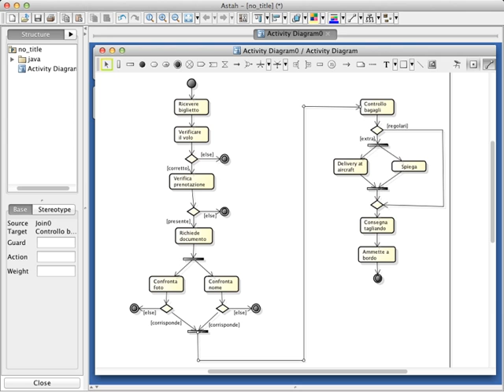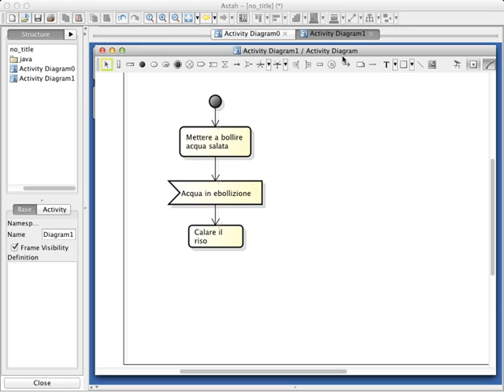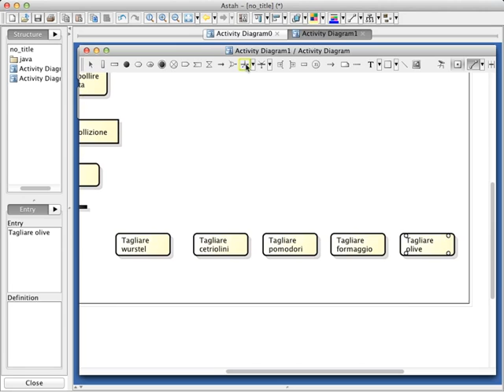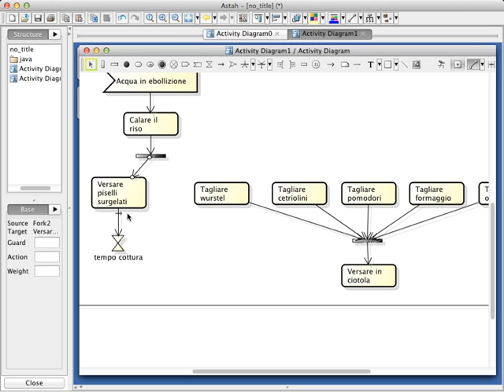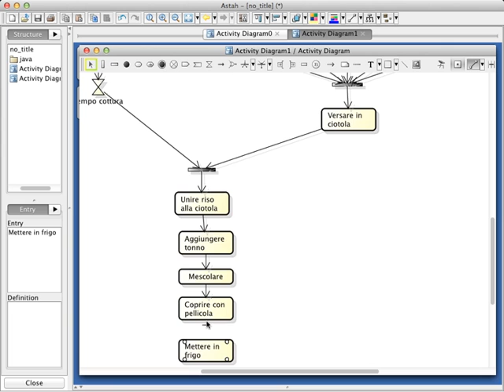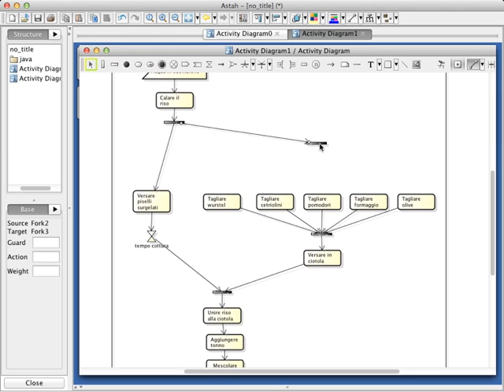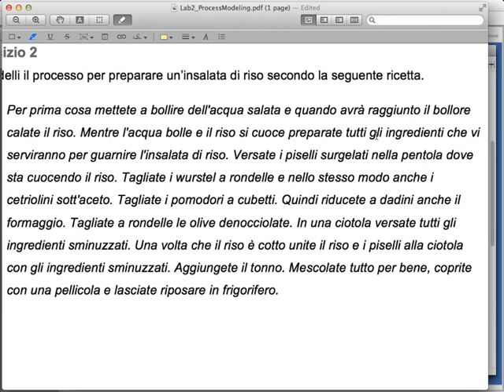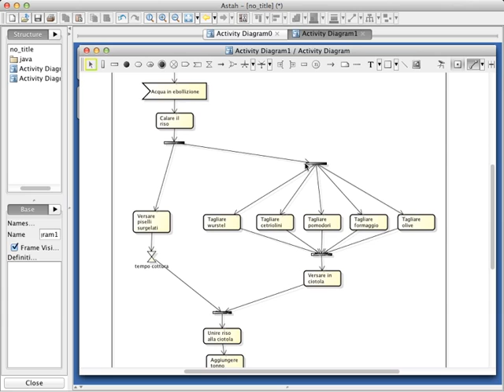Sistemi Informativi Aziendali (02CIXPG) - Lab 2, esercizio 2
Soluzione dell'esercizio di laboratorio